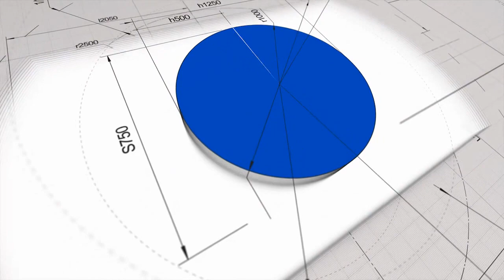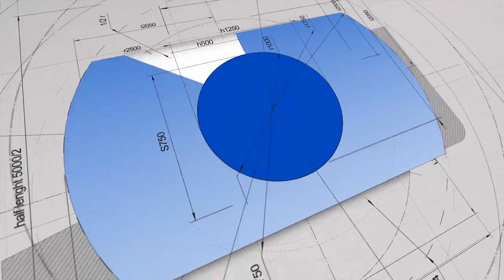Valve Stem Seal / Retén de Válvula - MITSUBISHI MONTERO 3 5 V6 24V 6G74 .